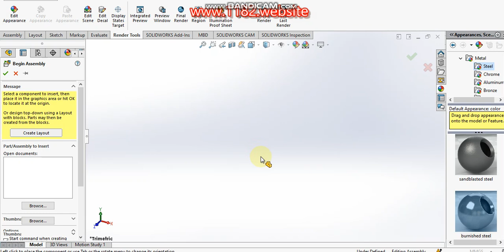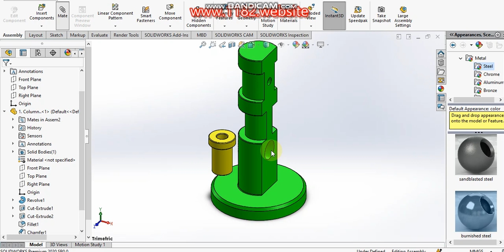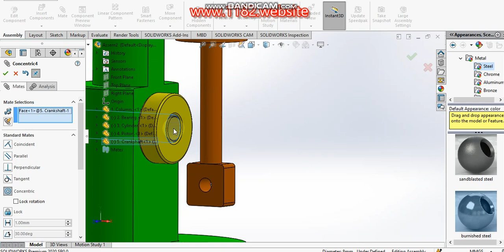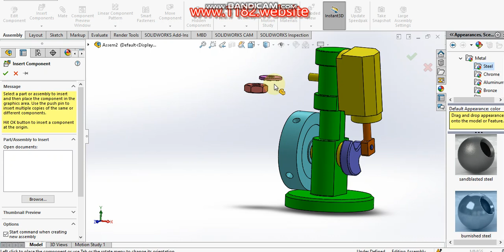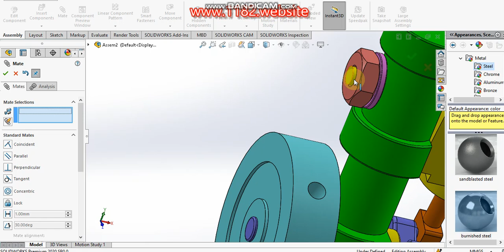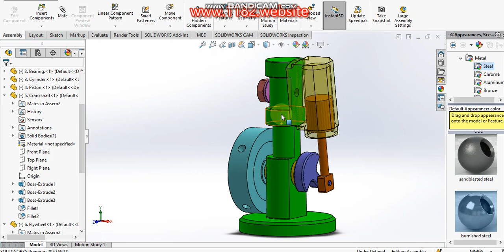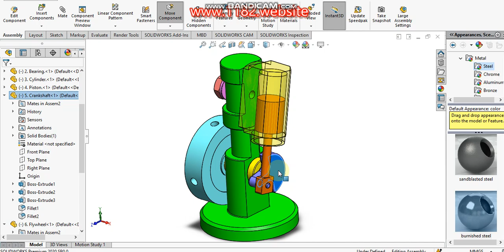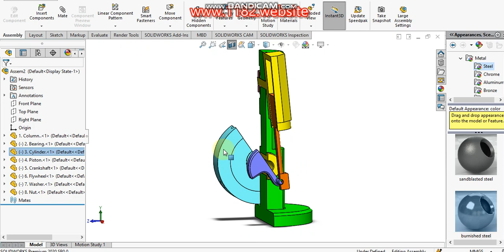"Assembling a Functional Wobbler Steam Engine in SolidWorks"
In this video, I’ll guide you through the complete assembly of a Wobbler steam engine in SolidWorks. Follow along as we take the individual parts—designed in previous tutorials—and bring them together to create a fully functional model. You’ll learn key techniques for aligning components, applying mates, and simulating motion, all while ensuring your assembly runs smoothly.

What’s covered:

Importing parts and organizing the assembly
Applying key mates and constraints in SolidWorks
Aligning and fine-tuning the Wobbler steam engine components
Simulating motion to ensure proper functionality
Troubleshooting common assembly issues
By the end of this video, you’ll have a fully assembled Wobbler steam engine model ready to simulate and animate. Perfect for both beginners and experienced SolidWorks users looking to enhance their assembly skills.